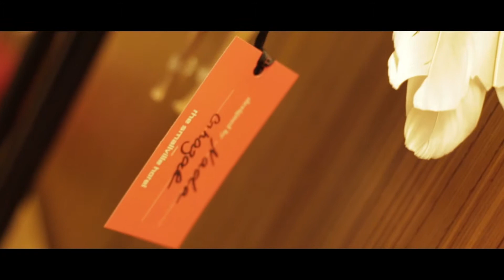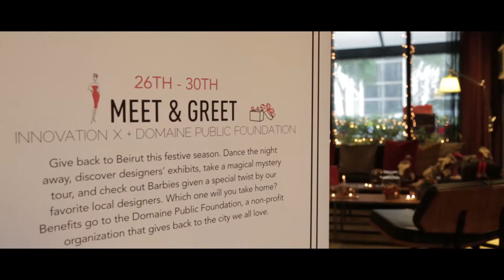TheSmallVille in christmas